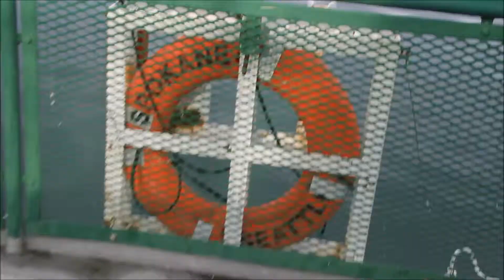M/V SPOKANE -1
Here is my walkthrough tour of the M/V Spokane.